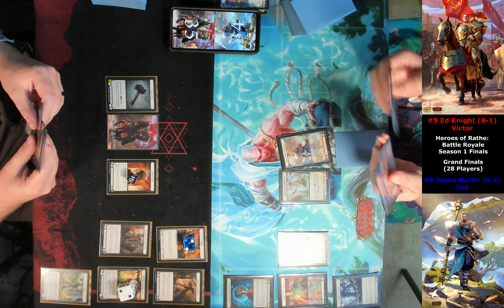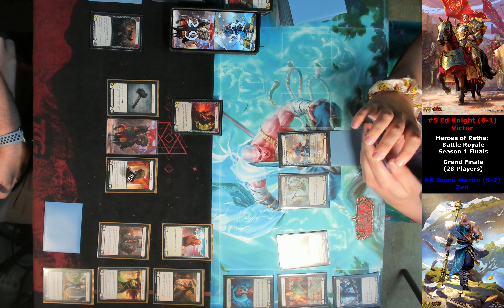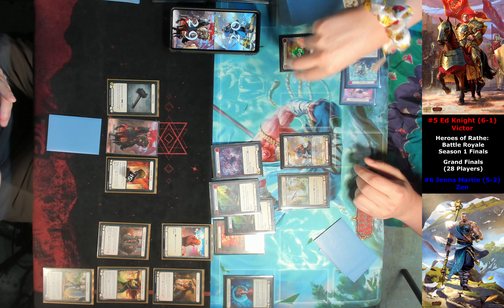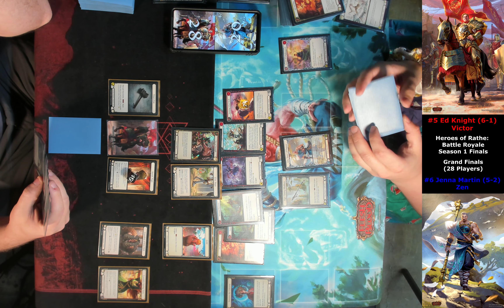Heroes of Rathe - Battle Royale | Grand Finals: Victor vs Zen